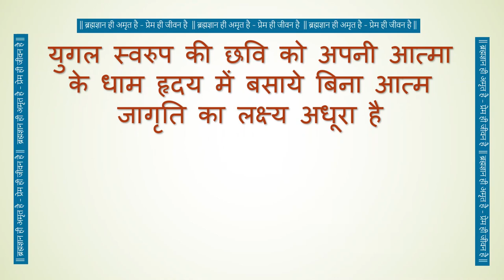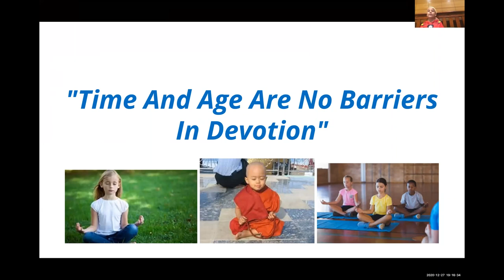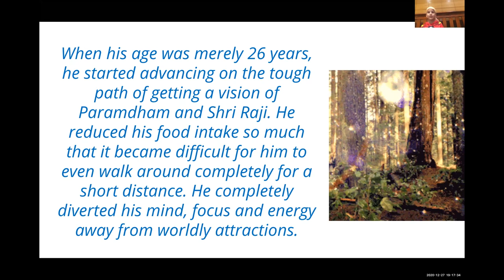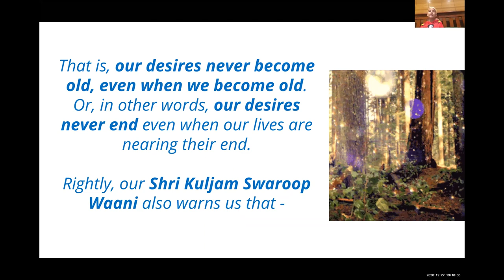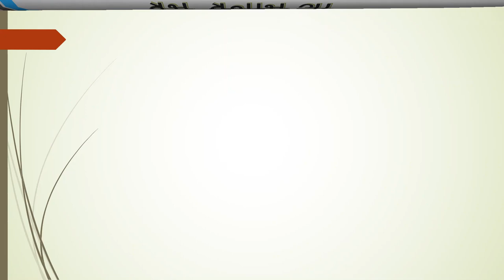Is Age A Barrier In Love-Filled Devotion? क्या प्रेम साधना में आयु बाधक है? Voice - Atman, Australia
Spiritual Monologue by young Atman Inspired from the Hindi Text "Hamari Reheni" by Shri Rajan Swami Ji, Shri Prannath Gyanpeeth, Sarsawa.